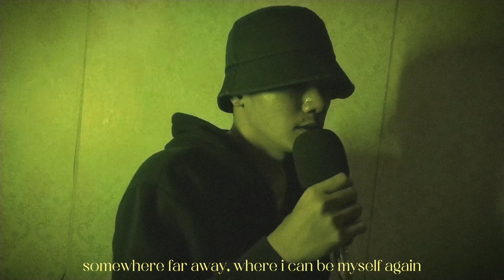Mai Davika - Mr.Daydream (cover by darkblue)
ห่างหายจากการ cover ไปนาน ขอสักเพลงละกัน

instrumental by darkblue